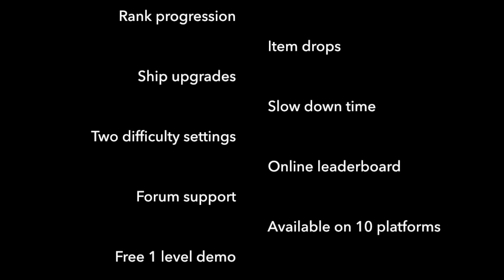Spacewhale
This is a short introduction to our retro inspired game called Spacewhale. A 'shmup made entirely by Jaco van der Walt of Blackjet games.

Features:
Hand-drawn pixel art, Retro music, Colourful levels, Rank progression, Time dilation control, Online leaderboard, Two difficulty settings and much more!